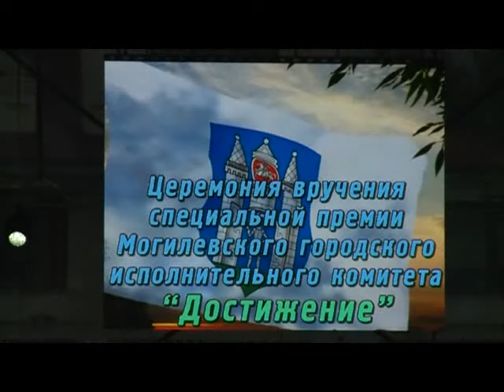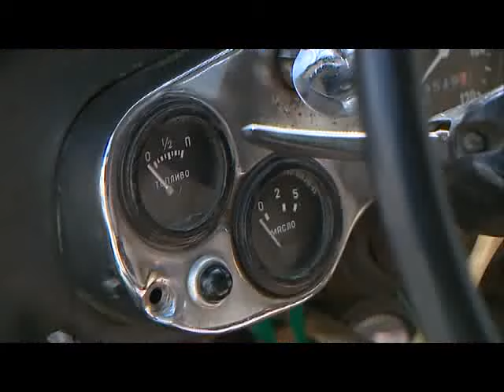Специальный репортаж. С днем рождения, Могилев